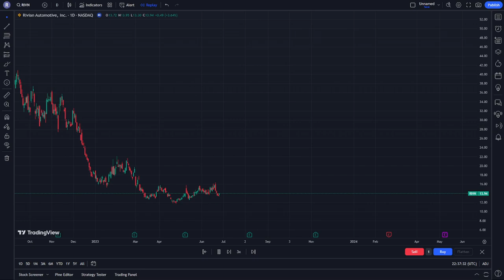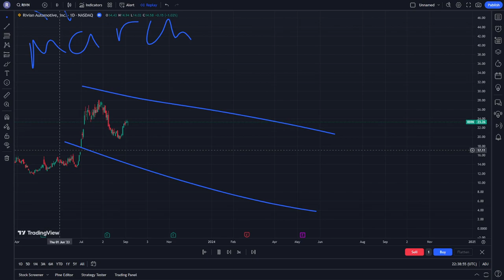RIVN Stock Price Prediction News Today 14 March - RIVIAN Stock